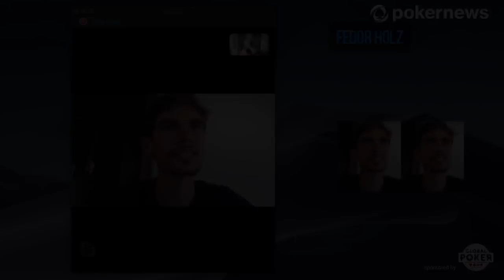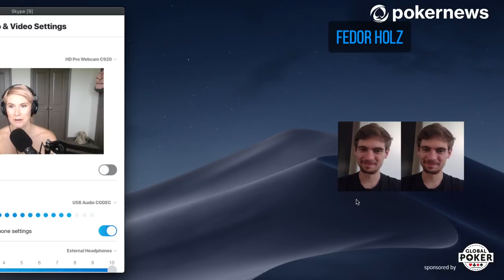PokerNews Podcast LIVE with the Legend Fedor Holz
Fedor Holz is one of the fastest rising stars ever to come into the game of poker.

Many people have marvelled at his success and would give vital organs to replicate it.  Well, it seems Fedor Holz along with his co-founder Matthias Eibinger are going to be bringing that knowledge to the entire world through their course Pokercode.  The website is now live if you want to check it out and get a taste before the official release.

Holz has been busy in areas outside of poker, in face he is deeply engaged in building a community space in Vienna.  Holz discusses Mastery Through Collaboration utilizing the power of peer-to-peer learning.  He explains that he used this type of process to become the #1 poker player worldwide and is exploring how this can be applied in other fields.

and he'll be coming to Vegas for the main event.   You can follow his action in that event here: